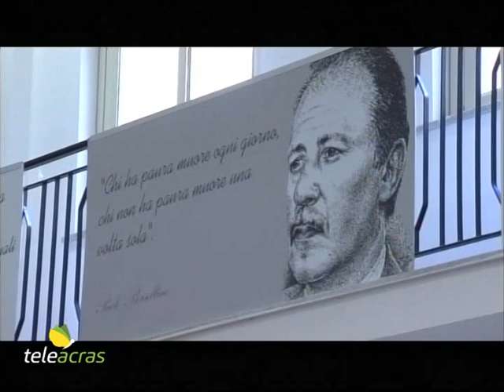Teleacras – Favara, intesa tra Anfp Questura Agrigento e Istituto “Camilleri”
A Favara il questore di Agrigento, Emanuele Ricifari, ha firmato con la preside dell’Istituto scolastico comprensivo “Andrea Camilleri”,  Rosetta Morreale, un protocollo d’intesa tra l’Anfp (Associazione nazionale funzionari di Polizia) e lo stesso Istituto. Le interviste di Gaetano Ravanà…